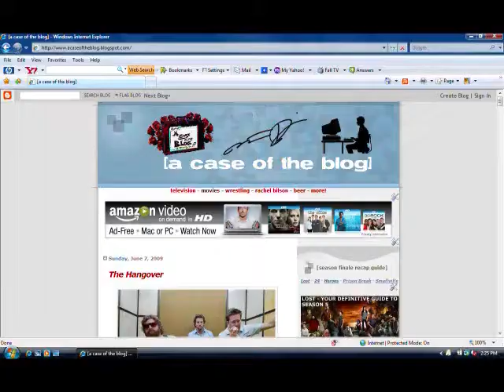[a case of the blog] - Preview for next week